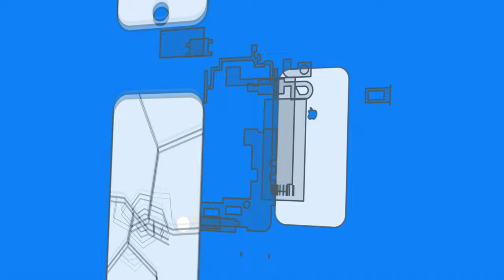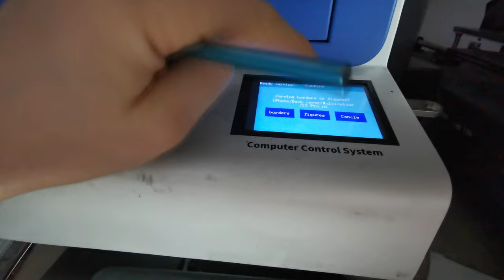IPhone 13 Pro / Max Back Glass Replacement - DoItYourself Tutorial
►Repairkit/ set◄
★ Repair set (professional)
★ Repair set (beginner)

★ Glue E8000

In this Video I show you how to replace
IPhone 13 Pro Backglass.
IPhone 13 Pro Backglass Replacement

►► SOCIAL MEDIA ◄◄

►►My support ◄◄

►►EMPTIONS ◄◄

--Tools--

★ Repair set (professional)
★ Repair set (beginner)
★ SMD Solder (hot air)
★ Soldering Irons
★ Heating plate (with vacuum)
★ T7000 glue
★ Uv glue

►► Tutorial requests ◄◄